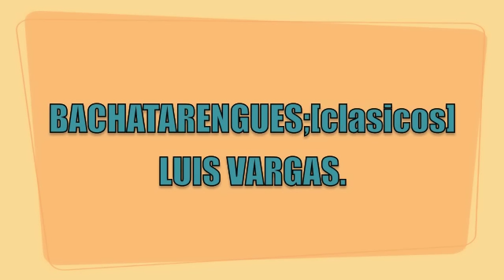BACHATARENGUES (CLASICOS) MIX, LUIS VARGAS.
BACHATARENGUES CLASICOS;  GUATE:)AMALA.